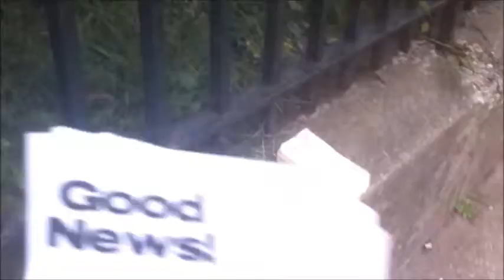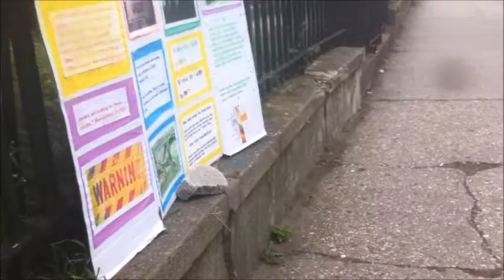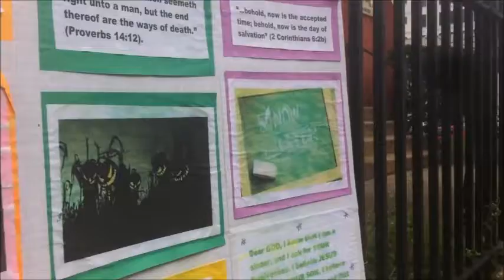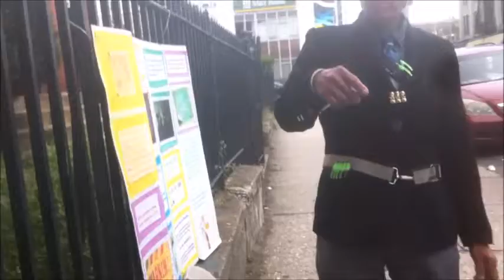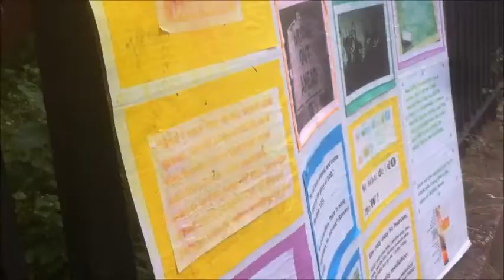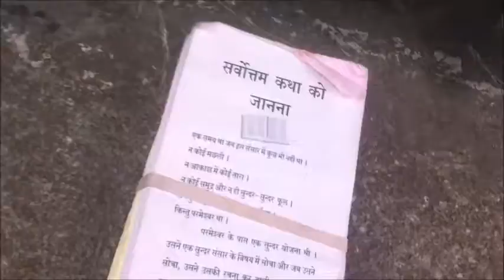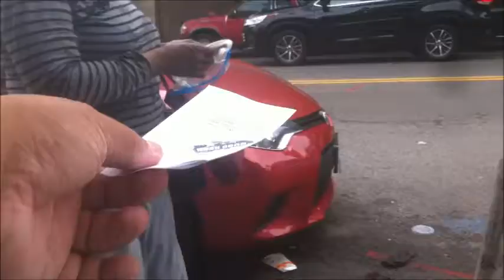Monday Gospel Tracts Distribution - 9/28/2020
"I said therefore unto you, that ye shall die in your sins: for if ye believe not that I AM HE, ye shall die in your sins." (John 8:4).

This was last month's (September) gospel tracts distribution/video preaching.